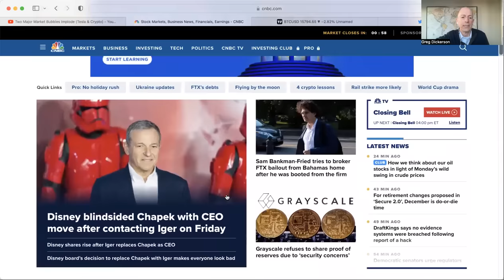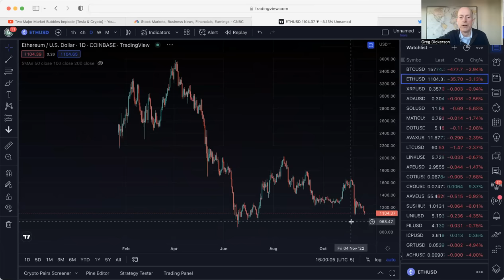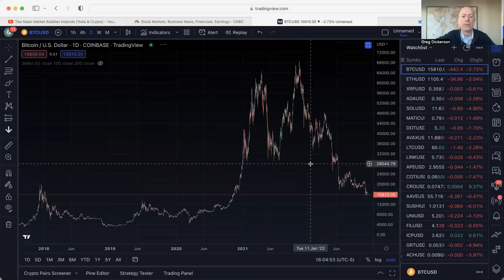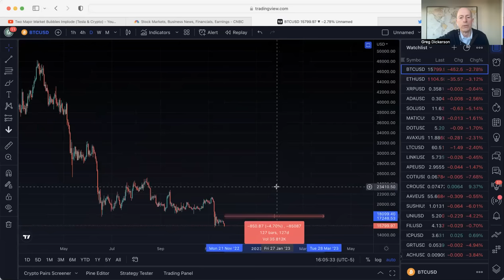BITCOIN ON LIFE SUPPORT AS MARKET MOVE LOWER - BITCOIN, CRYPTO, STOCK MARKET UPDATE!!!